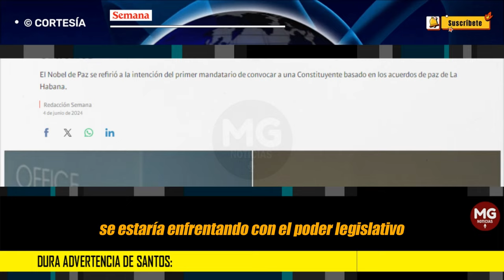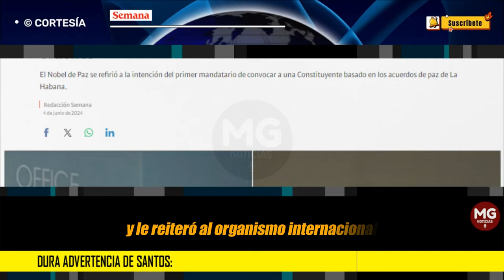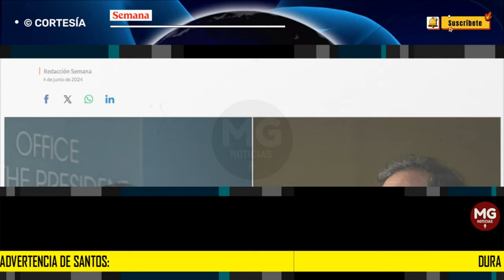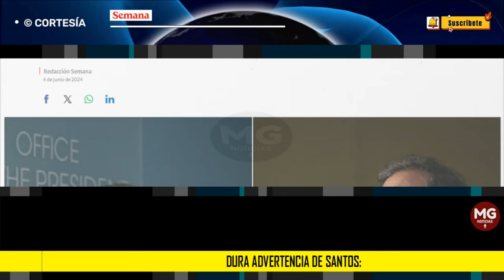DURA ADVERTENCIA DE SANTOS ⚠️ Pesimista de una convocatoria del hoy Presidente a una Constituyente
El expresidente Juan Manuel Santos ratificó este martes, 4 de junio, que Gustavo Petro no puede convocar a una Asamblea Nacional Constituyente basado en los acuerdos de paz que él firmó con las Farc en La Habana, Cuba.
SEMANA